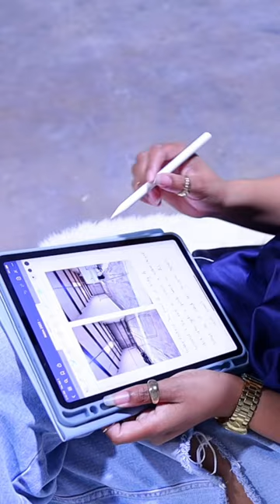every YouTubers dream come true!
We did it!!!  Tour my empty fashion design studio which will be the headquarters for BlueprintDIY and my clothing line, Blueprint Signature.  I can't wait to DIY, sew, thrift flip, and upcycle the heck out of some old clothes in this new space!  How do you think I should decorate it?